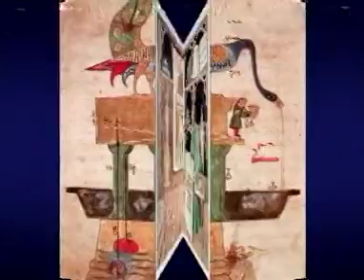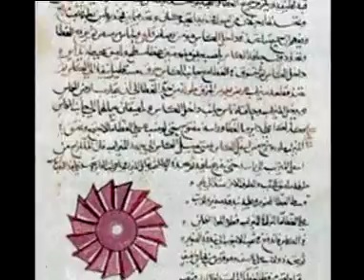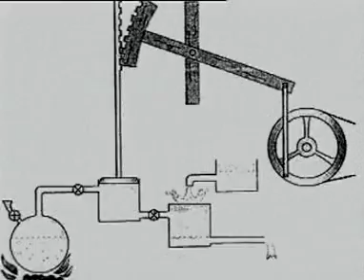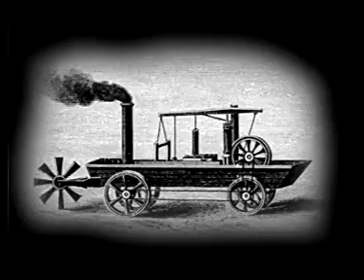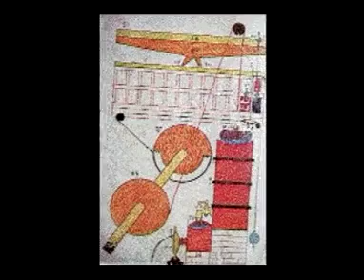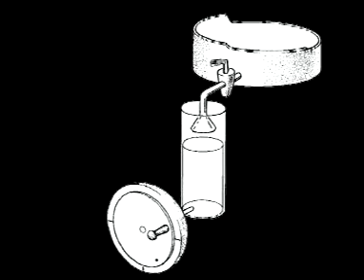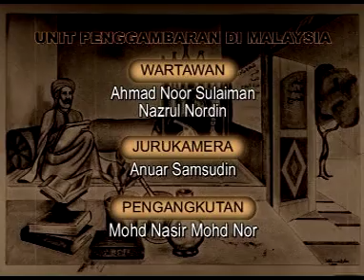Ilmuwan Islam 2 - Al Jazari بديع الزمان أَبو العز بن إسماعيل بن الرزاز الجزري | English subtitle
Al-Jazari ialah seorang jurutera diraja yang dilahirkan di 1136M di Jazirat Ibn Umar, Mesopotamia. Beliau berkhidmat dengan pemerintah Bani Artuq yang memerintah wilayah Mardin sebagai ketua tukang istana. Mahakarya beliau ialah Kitab al-Jami' baina al-ilm wa al-amal al-nafi' fi sina'at al-hiyal atau dikenali dengan judul Kitab fi ma'rifat al-hiyal al-handasiyah. Buku ini memuatkan pelbagai panduan DIY beberapa jenis peralatan yang digunakan dalam kehidupan sehari-hari. Beliau meninggal dunia pada 1206M.